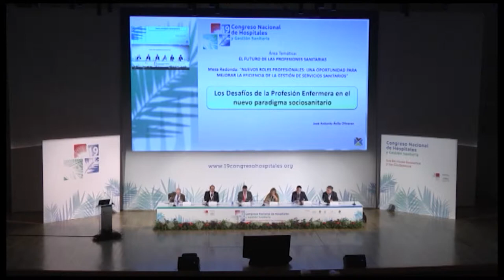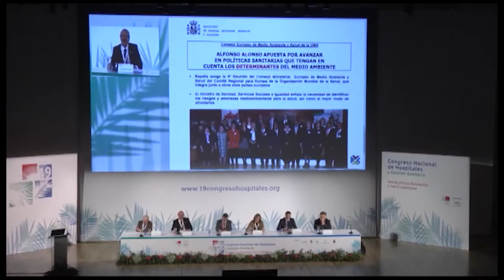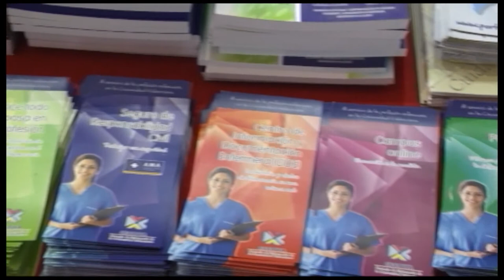XIX Congreso Nacional de Hospitales | Cecova TV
El futuro del sistema sanitario, las claves de la gestión hospitalaria y el rol que las enfermeras cumplirán en este nuevo escenario han centrado el XIX Congreso Nacional de Hospitales y Gestión Sanitaria celebrado en Alicante y Elche. Un importante foro de debate científico que ha superado todas las expectativas: 3.000 participantes, 30 mesas redondas y más de 1.000 comunicaciones.